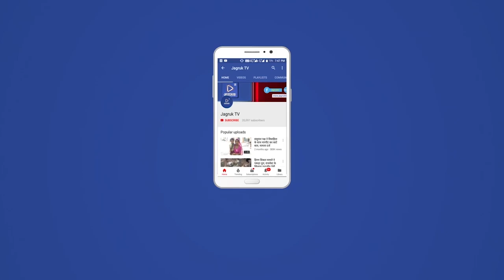रेवदर : पुरानी पेंशन बहाली राष्ट्रीय आन्दोलन के आह्वान पर हुआ एनपीएस अधिसूचना का दहन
नेशनल मूवमेंट के प्रदेश अध्यक्ष कोजाराम सियाग ने कहा कि एन.एम.ओ.पी.एस. राजस्थान की राज्य कार्यकारिणी में लिए गए निर्णयानुसार राज्य के सभी ग्राम पंचायत मुख्यालयों व शहरी क्षेत्र में सरकारी कार्यालयों के बाहर कर्मचारियों द्वारा एन.एम.ओ.पी.एस के आह्वान पर 14 जनवरी 2004 की राजस्थान सिविल सर्विसेज (पेंशन) नियम 1996 में बदलाव के लिए वित्त विभाग के नोटिफिकेशन का दहन (होली) किया गया। सभी कर्मचारियों ने बाजू पर दिनभर काली पट्टी बाँधकर काम किया व शाम को 4 बजे अधिसूचना का दहन करते हुए एन.एम.ओ.पी.एस का पोस्टर/बैनर लहराकर आंदोलन का ग्राम पंचायत व कार्यालय स्तर तक प्रसार किया। आंदोलन हेतु पंचायत /विभाग स्तर पर संयोजक का मनोनयन किया तथा एक रजिस्टर में रिकॉर्ड मेंटेन करते हुए मूवमेंट को नई गति प्रदान की। प्रदेश सचिव मनोज नालिया ने बताया कि राजस्थान में 14 जनवरी 2004 को राजस्थान सिविल सर्विसेज (पेंशन) नियम 1996 में संशोधन के सम्बंध में राज्यपाल के पावर के अंतर्गत वित्त विभाग ने नोटिफकेशन एफ.15(7) एफ डी(रूल्स)/97 दि. 14/01/2004 जारी किया था। जिसके फलस्वरूप आज ये विरोध प्रदर्शन किया गया है। नेशनल मूवमेंट के प्रदेश महासचिव जगदीश यादव ने बताया कि 2004 के बाद के समस्त राज्य कर्मचारियों को न्यू पेंशन स्कीम दी जा रही है जो शेयर मार्केट पर आधारित है, जो पीड़ित कर्मचारियों पर एक कुठाराघात है जिसके कारण कर्मचारियों व उनके परिवार का भविष्य सुरक्षित नहीं हैं। जो राज्य कर्मचारियों के परिवार के साथ खिलवाड़ है। पुरानी पेन्शन बहाली राष्ट्रीय आंदोलन के प्रदेश सचिव मनोज नालिया ने बताया कि नेशनल मूवमेंट फ़ॉर ओल्ड पेंशन स्कीम के बेनर तले सम्पूर्ण राजस्थान में 14 जनवरी को सभी पीईईओ, ब्लॉक व जिला मुख्यालयों पर समस्त अंशदायी पेंशन पीड़ित कर्मचारियों द्वारा काली पट्टी बांधकर एनपीएस के विरोध व पुरानी पेन्शन योजना के समर्थन में प्रदर्शन किया। राष्ट्रव्यापी आंदोलन के प्रदेश वरिष्ठ उपाध्यक्ष जयकरण खिलेरी ने कहा कि जल्द ही मुख्यमंत्री से मिलकर विस्तृत रूप से एनपीएस के दुष्प्रभाव तथा एनपीएस व ओपीएस में अंतर से अवगत कराकर पुरानी पेंशन के समर्थन में निर्णय लेने के लिए प्रयास किया जायेगा। सभी शान्तिपूर्ण प्रयासों के बाद भी अगर सरकार इस सम्बंध में कोई निर्णय शीघ्र नही लेती है तो आंदोलन उग्र रूप धारण करेगा, जिसकी सभी जिम्मेदारी राज्य एवं केंद्र सरकार की होगी। प्रदेश सचिव मनोज नालिया ने आह्वान करते हुए कहा कि पुरानी पेंशन बहाली तक  प्रदेशभर के समस्त एनपीएस पीड़ित कर्मचारी एकजुट